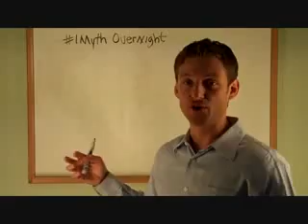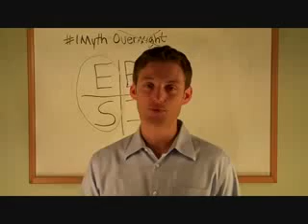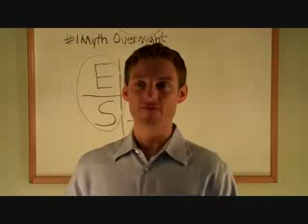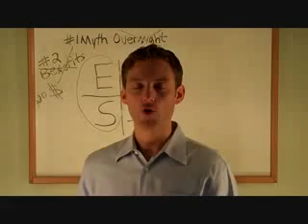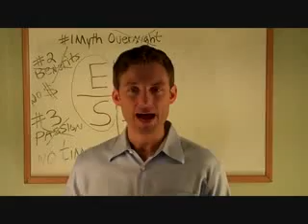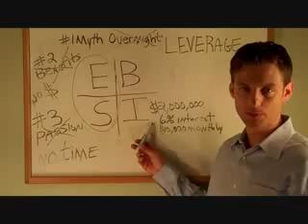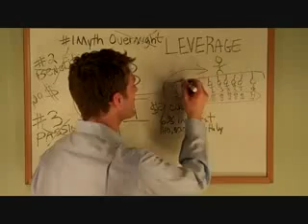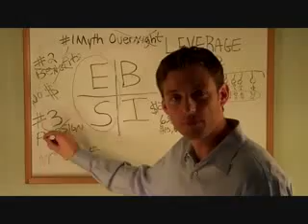Part I. Discover How Top Producers Earn $1 Million At 5 Nat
Find out how you can manage more than 50 propertes while enjoying a vaction on a luxury cruise. And if youre sick and tired of spnding too much time in yo...